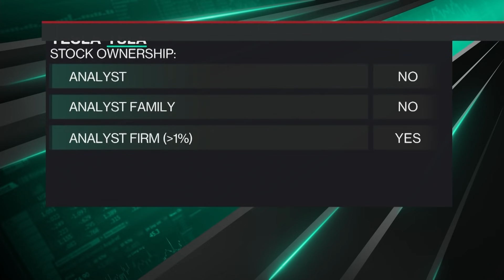SolarCity Acquisition a Good Deal for Elon Musk: Robert W. Baird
Jul.13 -- Robert W. Baird & Co. Senior Research Analyst Ben Kallo discusses Tesla CEO Elon Musk's second day of testimony over the controversial acquisition of SolarCity saying the deal was good for the electric vehicle maker. He speaks with Emily Chang on "Bloomberg Technology."